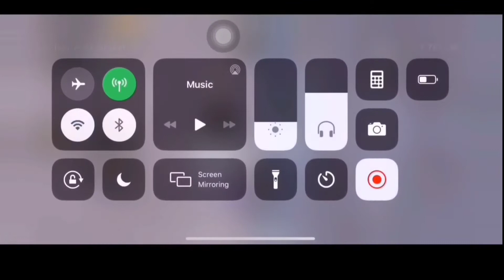PUBG.EXE 2.0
DEVICE : IPHONE 11
EDIT : IMOVIE
SCREEN RECORDING : BAWAAN IPHONE